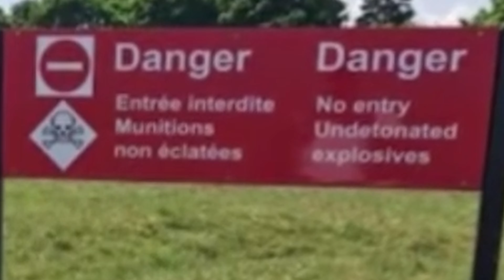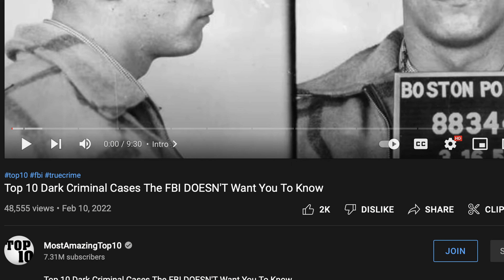MOST AMAZING TOP 10 PROHIBITED AREAS NO HUMAN IS ALLOWED TO VISIT REACTION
AAAAAAAAAAYYYYYYOOOOOOOOOO

I AM NOT TRYIN TO GET SHOT! HELL NAAAAAAAA

ROLLING  High Standard Entertainment · Soldier Picasso

Music  Publisher: Jerry Vazquez
Composer  Lyricist: Jerry Vazquez

Facebook: CW Davis Poppa Bear Of Comedy